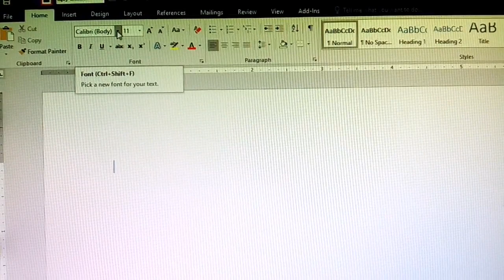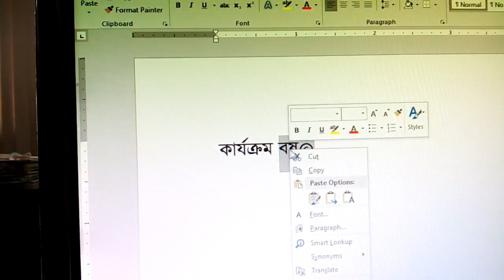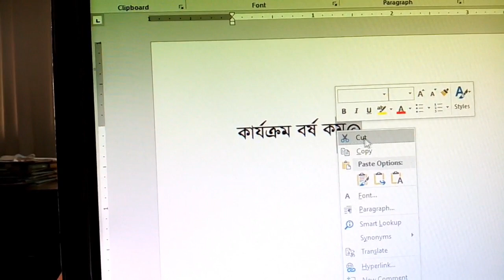রেফ লিখলে কপিরাইট ( © ) চিহ্ন আসে। সমাধান এসে গেলো ll How to solve Ref Problem ll Bangla Tutorial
রেফ লিখলে কপিরাইট ( © ) চিহ্ন আসে আসে ইউন্ডোজ ১০ এ যাদের তাদের জন্য এই ভিডিও। ১০০% আপনি সন্তষ্ট না হলেও সন্তষ্ট আপনি হবেনই। এই সমস্যায় শতকরা ৮০% ইউজার পরেন। আসুন দেখি সমাধানের টিকস।